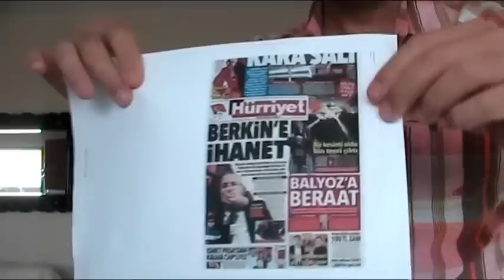Hürriyet Gazetesi'nde Gladyo Kontr-Gerilla için çalışan Psikolojik Harp elemanları mı görevli !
Bahattin Çağdaş
Gazeteci-Analist
Hürriyet Gazetesi'nin asıl gayesi gazetecilik yapmak değil, o kisve altında Psikolojik Harp görevini ifa etmek. Ve bunun için bünyesinde Bu konuda uzman görevliler, çalışanlar bulunduruyor. Bu sektöre senelerini vermiş bir arkadaşımdan aldığım mektup taşları yerine oturtuyor...